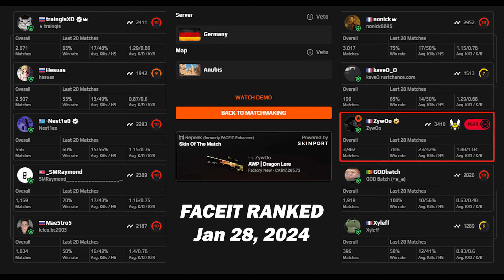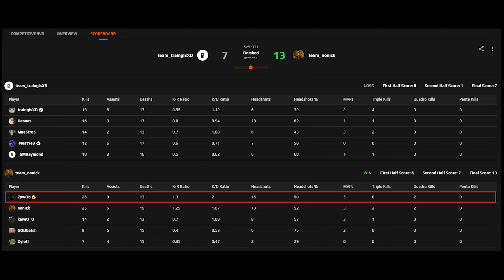CS2 POV | ZywOo (26-13) (anubis) | FACEIT Ranked | Jan 28, 2024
►DPI:400 SENS:2 eDPI:800 ZOOM SENS：1